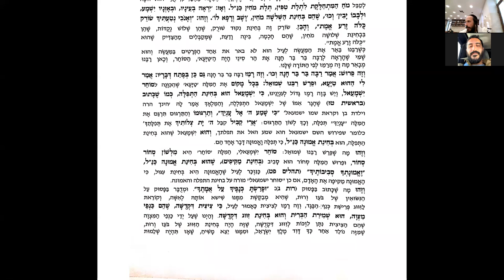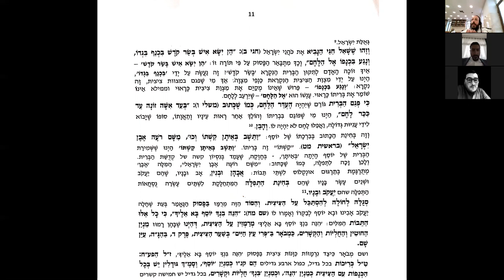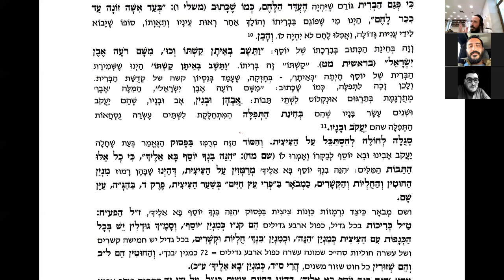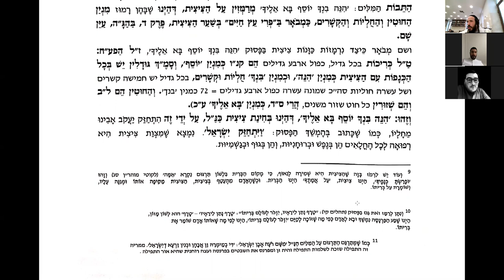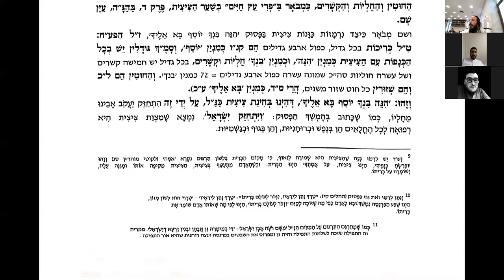Likouté Moharan Torah 7.8